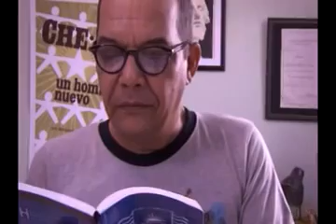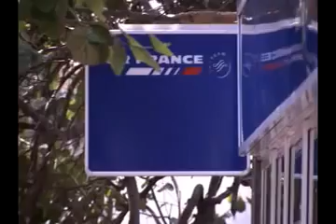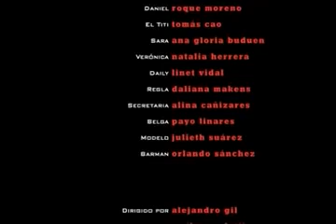Extravíos-Pelicula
Extravíos, CINE Cuba